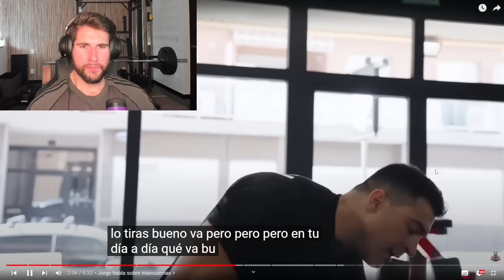¿Andoni el privilegiado GENÉTICO o el FAKE natty favorito? Culturismo, Dopaje, Fitness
Recuerda que si estás interesado en dar un salto de calidad a tus entrenamientos y romper tu estancamiento, puedes contactarme aquí:

No te pierdas mi otro contenido, subo vídeos a diario!